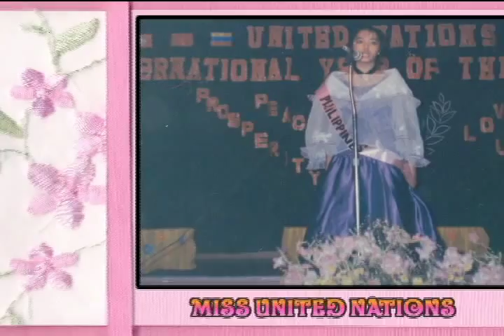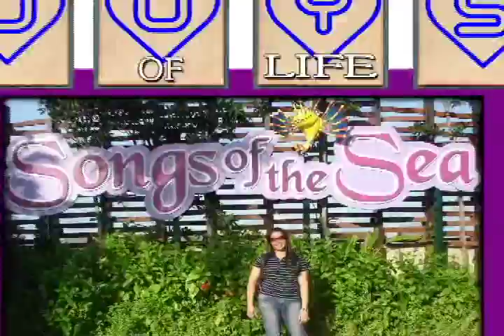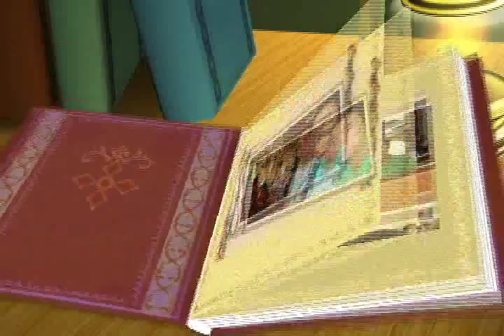Jon-Jon and Sol's Video Montage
From childhood to present, photo montage of my cousin Marisol and her now husband Jon-jon.  I edited this and was shown during their wedding.